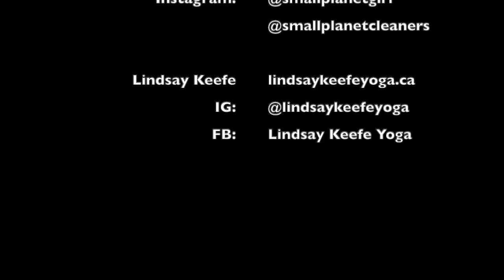Expert Talk with Mom and Entrepreneur Jenn Vanderland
This week I chat with Jenn Vanderland, momma of 3 boys, small business owner (Small Planet cleaning products) and yoga teacher/yoga therapist. We’ve learned that no one is immune to the ups and downs being experienced during these unprecedented times and Jenn is no exception. She shares the challenges and obstacles of being in lockdown, home schooling, running a business and trying to stay sane. She identifies some key patterns that are showing up right now in terms of how we are coping and some strategies for keeping it all together.